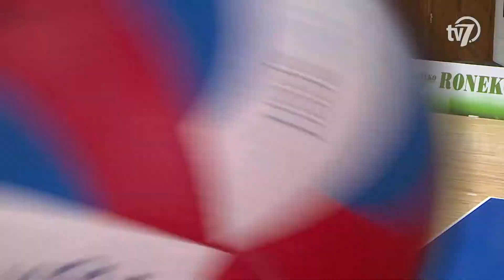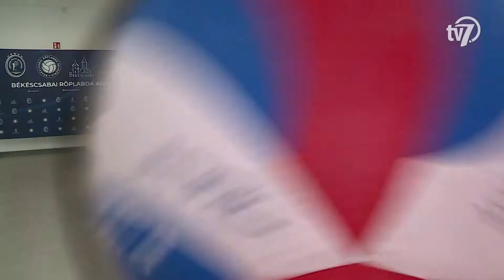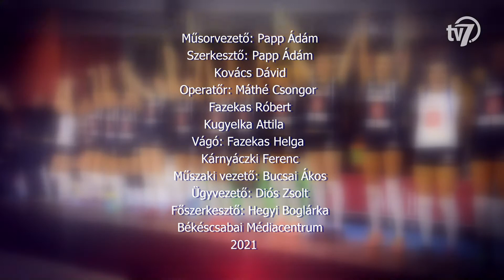BRSE TV - 2021. 12. 21.